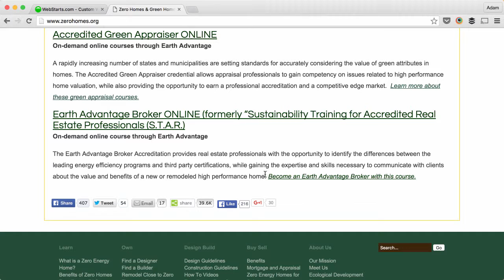How To Copy and Paste Text From Another Website To Your Own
How to copy and paste text from another website to your own using